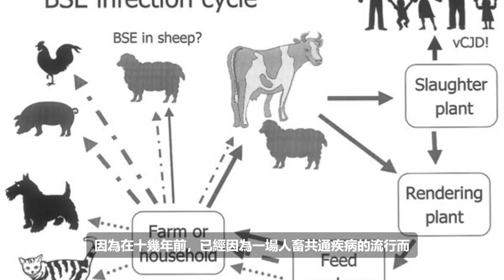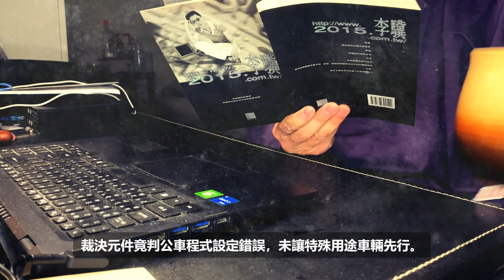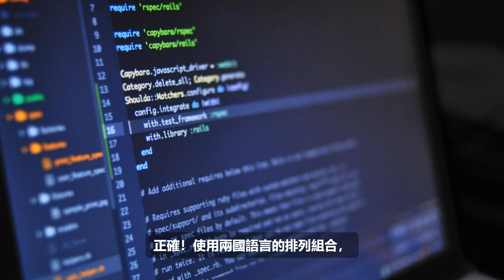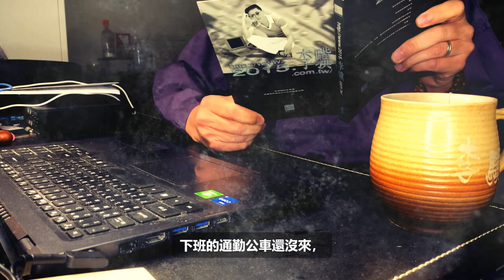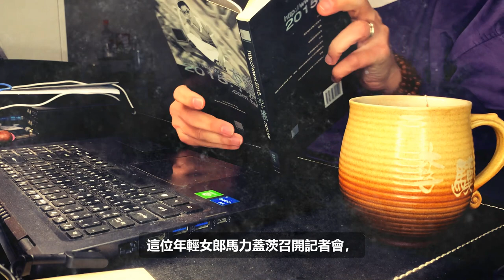2025 ‑ 0.2066.李驥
2025年會發生什麼？